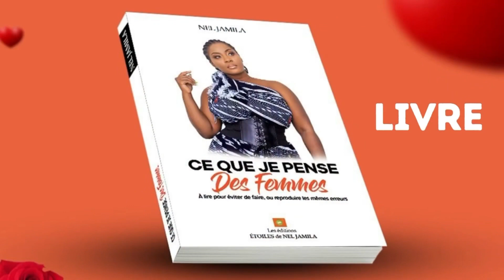ELLES AIMENT TON ARGENT , MAIS PAS LE BOULOT QUI TE DINNE CET ARGENT ... #289#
HABILLÉE par Djeny_Rev
LE TEINT ? 👉🏽 Beauté au Naturel - Canada

LIVRES 👉🏽 Neljamila Livres /Neljamila Livre
COACHING 👉🏽 Neljamila Rdvcoaching
CONFÉRENCE 👉🏽 Neljamila Conférences / Neljamila Conférence
GÉLULES AMINCISSANTES 👉🏽 Neljamila Slimlady / Neljamila Ladyslim

OU ACHETER NOS LIVRES ? 👇🏽👇🏽👇🏽👇🏽👇🏽
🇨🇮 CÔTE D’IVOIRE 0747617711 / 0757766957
🇬🇦 GABON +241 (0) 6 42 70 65
🇨🇲 CAMEROUN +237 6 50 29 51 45